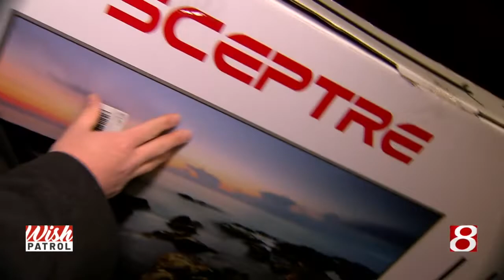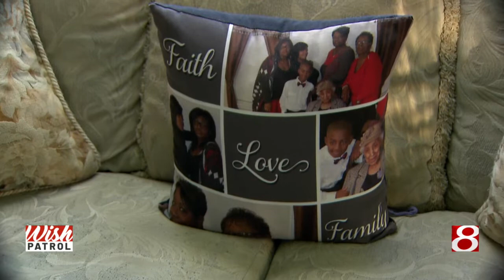WISH Patrol surprises grandmothers robbed in home weeks before Christmas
Brooke Martin | News 8